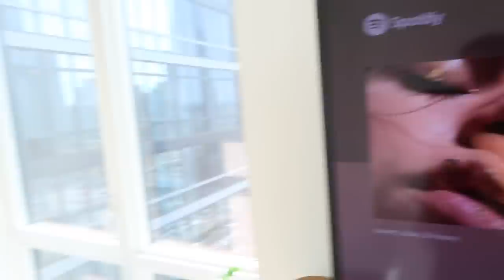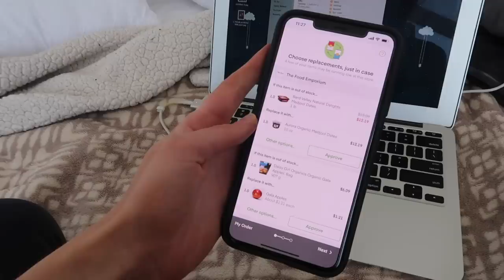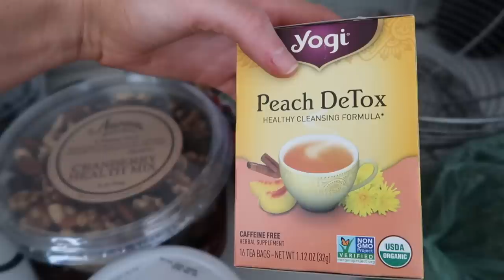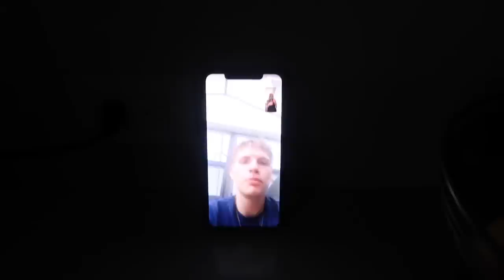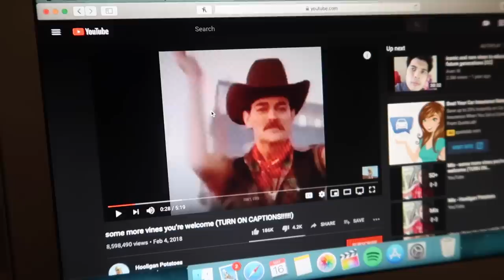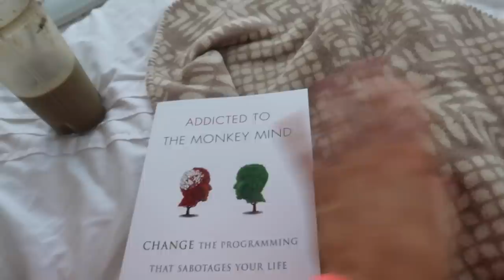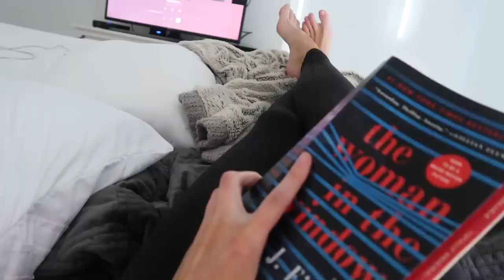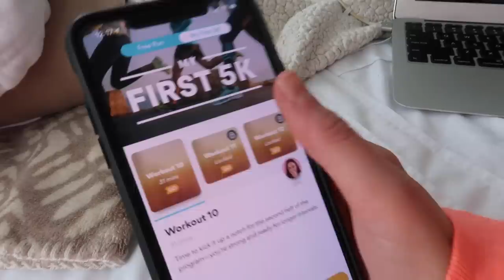VLOG: getting my couch, MASSIVE grocery haul, & books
2 months ALONE. i think i'm going crazy ..

plant holder
toilet *paper* (wipes)
tampa framed art print
books |
the woman in the window
addicted to the monkey mind
outfits |
white sneakers
"going out" black bodycon dress
ring #3 (cartier dupe)
makeup |
pearl headband
eyeshadow (modern renaissance)
brilliant shimmer cream
lip plumper
coconut spray